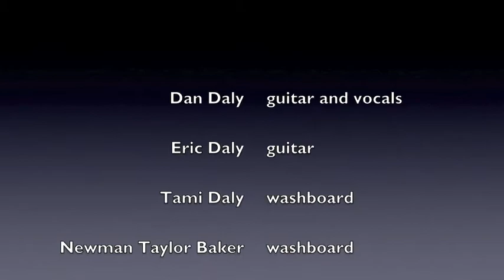Newman Taylor Baker/ Washboard XT Jamming with the Sodbusters at 2013 Washboard Festival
New York City washboard meet Ohio bluegrass